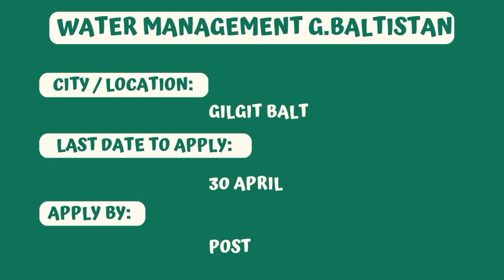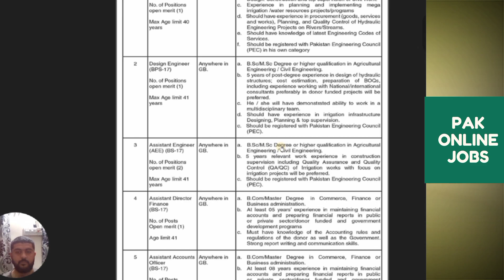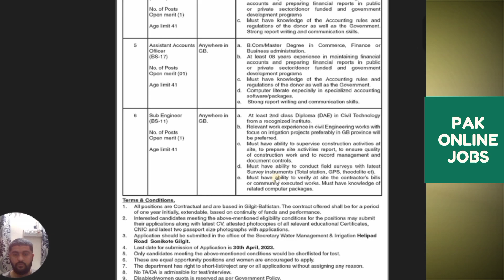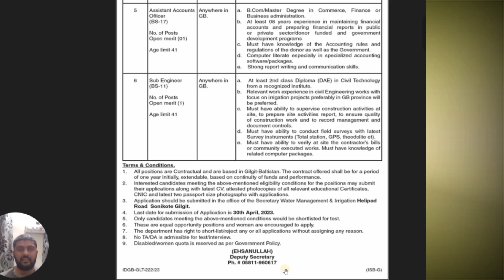Water Management and Irrigation Department Gilgit Baltistan Jobs 2023 || Pak Online Jobs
Description: Are you looking for job opportunities in Gilgit Baltistan? The Water Management and Irrigation Department has announced new job openings in 2023. This video will provide you with all the details regarding the job positions, eligibility criteria, and how to apply.

The Water Management and Irrigation Department of Gilgit Baltistan is responsible for the management and regulation of water resources and irrigation systems in the region. The department has announced job vacancies in various positions, including engineers, technicians, and administrative staff.

In this video, we will provide you with a detailed description of each job position, including the required qualifications and experience. We will also guide you on how to apply for the positions and provide tips on how to prepare for the selection process.

To be eligible for the positions, candidates must meet the required educational qualifications and have relevant experience in their respective fields. The positions require candidates to have strong communication skills, the ability to work in a team, and a dedication to their work.

The Water Management and Irrigation Department offers a competitive salary package, along with other benefits, including health insurance and retirement plans. The department also provides its employees with opportunities for professional development and career growth.

Working in the Water Management and Irrigation Department is an excellent opportunity to contribute to the development of Gilgit Baltistan and work towards ensuring the sustainable use of water resources in the region.

Don't miss this chance to join the Water Management and Irrigation Department and work towards building a better future for Gilgit Baltistan. Apply now for the job positions and take the first step towards a fulfilling career.

In this video, we will provide you with all the necessary information regarding the job positions and the application process.

Join the Water Management and Irrigation Department and become a part of the team working towards ensuring the sustainable use of water resources and the development of Gilgit Baltistan.

Positions:
Deputy Director Irrigation (BPS-18)
Design Engineer (BPS-17)
Assistant Engineer (BPS-17)
Assistant Director Finance (BPS-17)
Assistant Accounts Officer (BPs-17)
Sub Engineer (BPS-11)